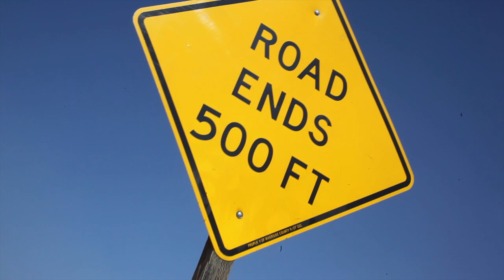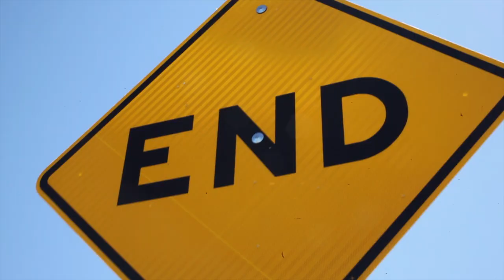Radioactive Baby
Music, composition by Lori Loring.  Lyrics by Mari Floriday.  Drums Edward Fickett, Bass Tim Gaines, rhythm guitar and vocals Lori Loring, Lead Guitar Ward Topping (deceased).
Video produced and shot by B. Smith